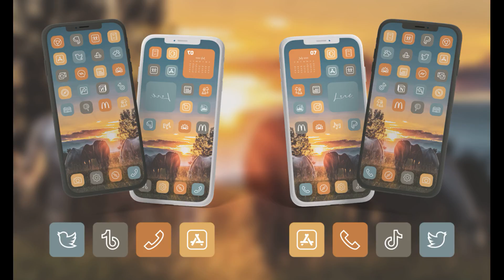Country app icons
100 icons for iPhone + widgets + calendar 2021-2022 + wallpaper

Set "Country app icons" will help you to plunge into the atmosphere of  "your own self”. Because it is proven – just one look at your favorite shades and your soul becomes calmer. Give yourself this pleasant feeling.

After ordering a set you will receive:
1. Set of 100 icons for iPhone in 4 colors;
2. 18 widgets in 4 colors;
3. Calendar 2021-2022 in 4 colors;
4. Original blanks;
5. Wallpaper;
6. Support.

Good day and a great mood!